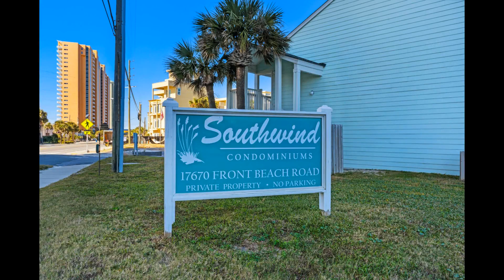Southwind Condominiums K8 | 17670 Front Beach Rd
17670 Front Beach Rd, Panama City Beach FL 32413, USA